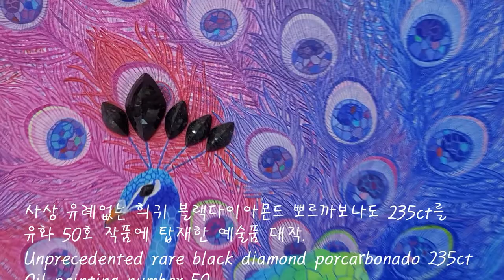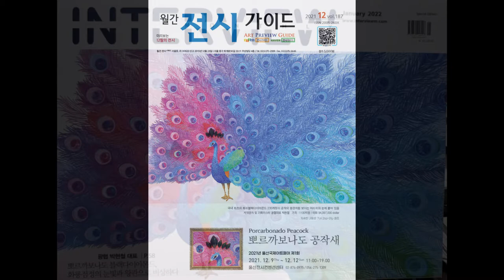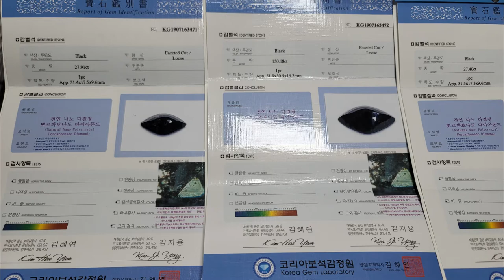porcarbonado peacock 뽀르까보나도 공작새 블랙다이아몬드 235ct black diamond oil painting work of art 광협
이것은 희귀 나노 다결정 블랙다이아몬드인 뽀르까보나도 다이아몬드 235캐럿을 유화 그림 공작새 50호 대작의 머리위 왕관부분과 눈 부분에 붙인 예술품입니다. 직접 머리와 눈에 희귀블랙다이아몬드를 안착시켰습니다. 맨마지막에 직접 공작새의 머리에 희귀 블랙다이아몬드인 뽀르가보나도를 붙이는 작업을 했습니다. 이 작품을 위해서 상당한 오랜 세월 많은 수고를 아끼지 않았다는 것을 그림으로 알수 있을 것입니다. 보시는 동영상보다 실제 작품이 더 화려하고 멋있다는 것을 알게될 것입니다. 이 그림으로 머그컵,스카프,옷,가방, 복사본 작품등을 판매하고 있습니다. 다양한 분야의 사업 비지니스에 상호 시너지 효과를 누릴수 있습니다. 다양한 예술 작가와 협력하고 있습니다. 차기 작품은 진주운석과 다양한 보석광물과 연계한 작품을 만들고 있습니다. 이 그림의 가격은 한국돈으로 1100억원이며 미화 94,000,000 dollar 입니다. 이 그림에 관심있는 분은 블로그와 메일을 참조하여 연락하실 수 있습니다.  세상이 깜짝 놀랄 것입니다. 이런 상상을 할수 있다는 사실을...이 우하한 자태와 색감을 보세요. 화사한 색감은 많은 사람들에게 희망과 기쁨을 줍니다. 공작새의 눈에 비유하는 것은 세상을 감찰하는 놓치지 않는 하늘 눈을 묘사하기도 합니다... 세상을 아주 밝은 눈으로 관찰하는 이 아름다운 모습을 직접 감상해보세요... 갤러리 전시 및 대여에 관심있는 분은 연락주세요... 이제 포항다이아몬드는 전세계적인 명품 브랜드가 되었습니다.

This is a work of art in which 235 carats of porcarbonado diamonds, a rare nano polycrystalline black diamond, are attached to the crown and eyes of the Peacock No. 50 masterpiece oil painting.  the overall general planning master and copyright holder is Park Hyeon-cheol, the representative of Qwanghyup. At the very end, I directly attached porcarbonado, a rare black diamond, to the peacock's head and eye. You can tell from the picture that a lot of effort was put into this work for a considerable number of years. You will find that the actual work is more colorful and cool than the video you see. This painting sells mugs, scarves, clothes, bags, and copy art. You can enjoy mutual synergy effects in business in various fields. We are collaborating with various artists. The next work is making works in conjunction with pearl meteorites and various gemstones. The price of this painting is 110 billion Korean Won, which is 94,097,519 US Dollars. The world will be amazed. The fact that you can imagine something like this... Look at this elegant shape and color.  Bright colors give hope and joy to many people. The analogy to the peacock's eye also describes the sky's eye that watches the world... please...

Qwanghyup